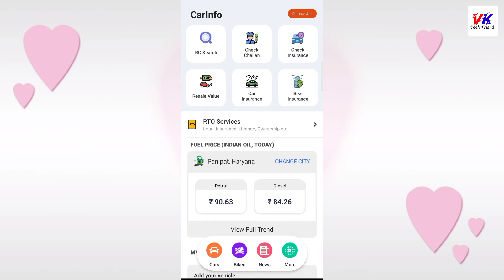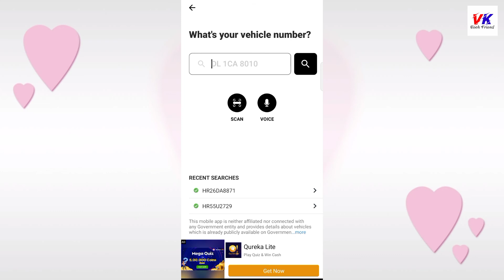किसी भी गाड़ी की सब Information एक Click में निकालें - किसी भी Vehicle की सब जानकारी कैसे निकालें